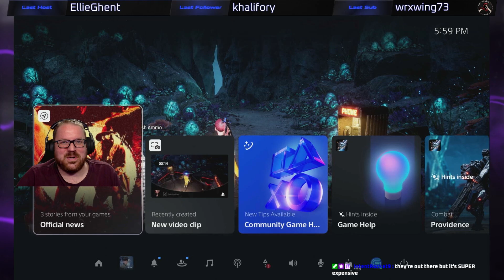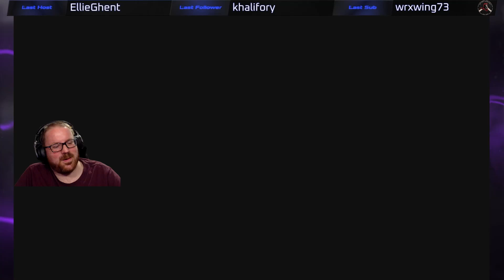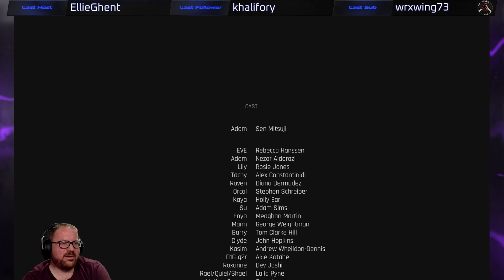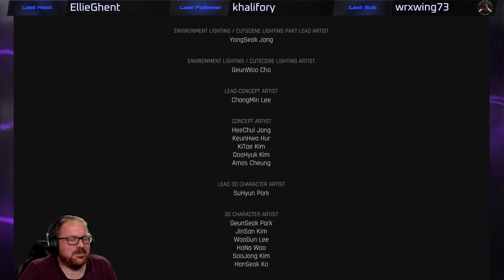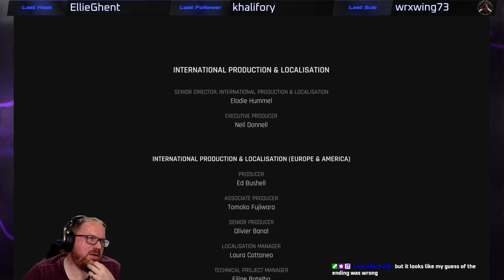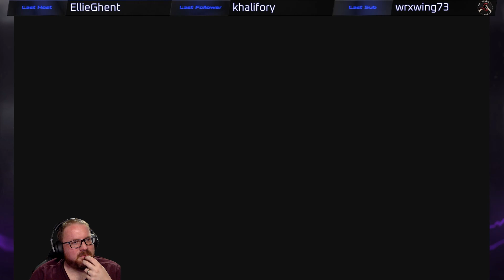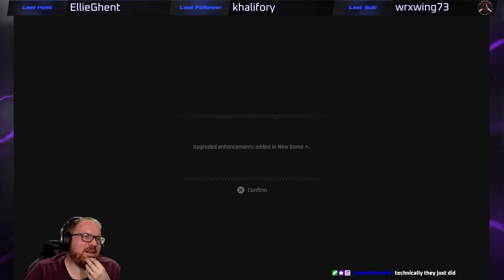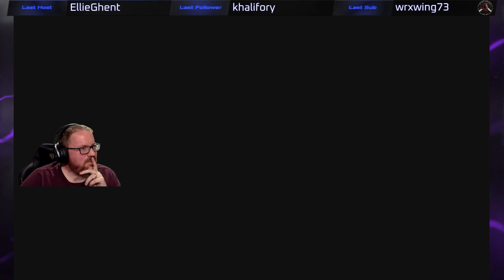Stellar Blade - Finale - A New Beginning for Humanity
It's time to wrap up Stellar Blade and find out what Mother Sphere thinks of our decision!